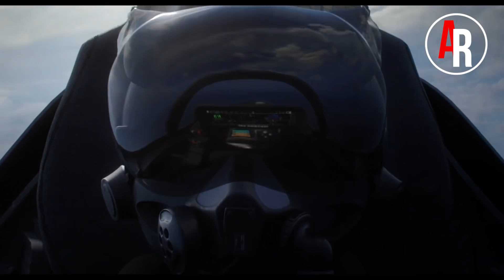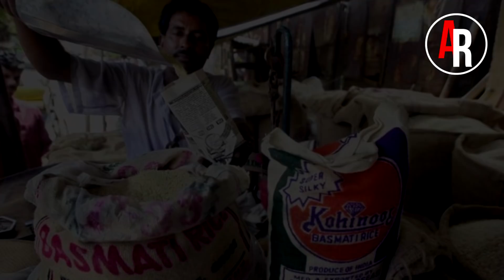CHAKRA, PROYEK AKUISISI JET SILUMAN F-35 OLEH INDONESIA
Oleh Dr. Connie Rahakundini Bakrie,
Visi Poros Maritim Dunia Presiden Joko Widodo adalah sebuah doktrin baru bagi pertahanan Indonesia di mana kita harus memiliki Superioritas Udara (Air Superiority) sebagai Maritime Iron Umbrella lautan kita, Blue Water Navy untuk keunggulan laut, dan Land Superiority untuk bisa ditempatkan kapan saja dan  di mana saja ke luar wilayah.